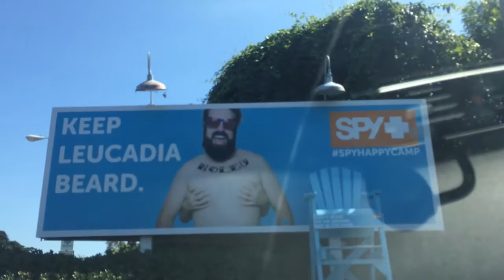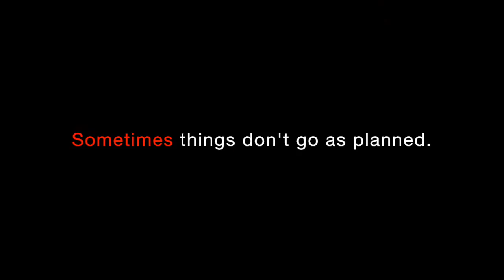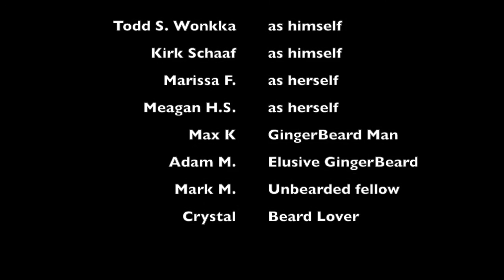Bearder Than Me - The GingerBeard Man Part 1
Join us as we continue to find great beards, friendly people, and the path to making a great show and a successful start up company.